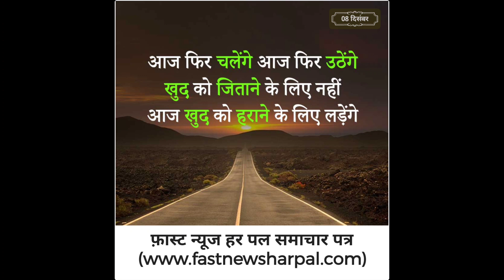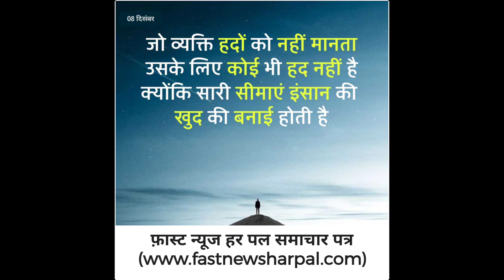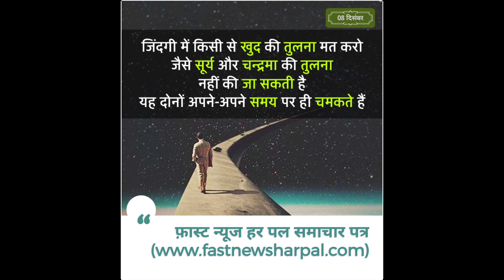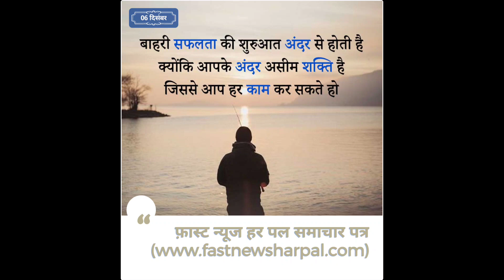आज का सुविचार (चिंतन)